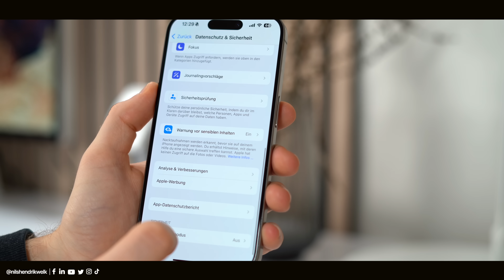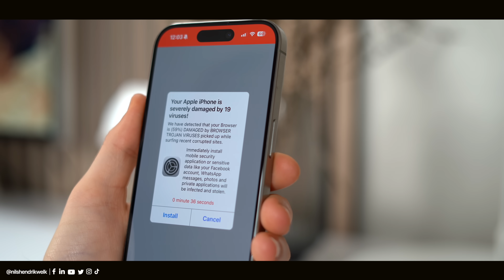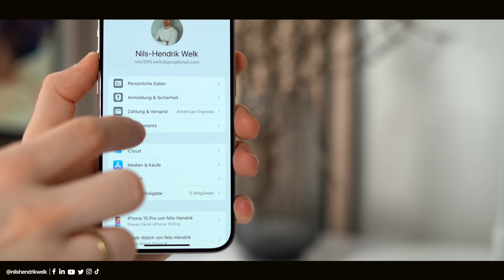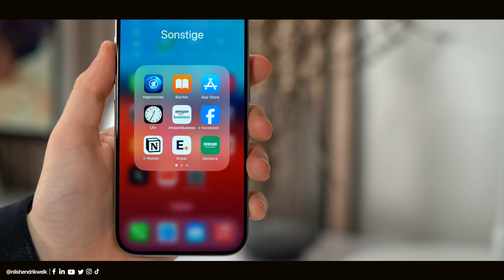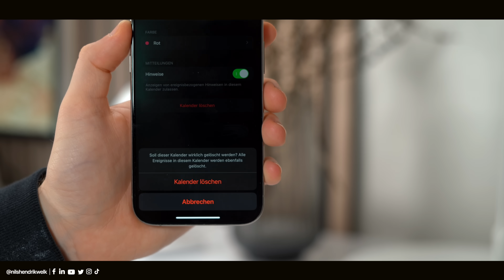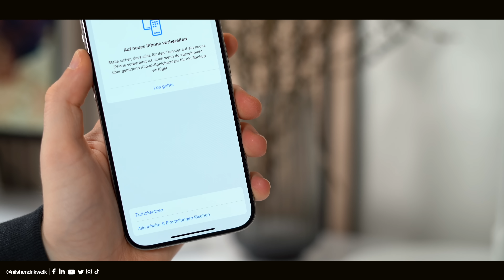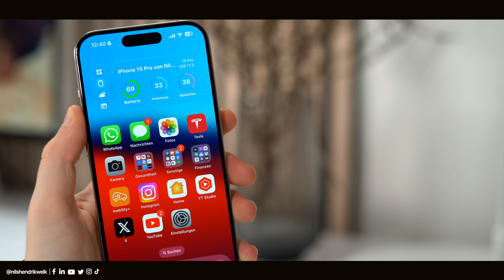iPhone VIREN, SPAM & SCAM erkennen und löschen! (iOS 17) - Safari, Kalender, .. | Nils-Hendrik Welk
Das iPhone ist mit iOS 17 ein ziemlich sicheres Smartphone und Viren sind dank AppStore und Apples Prüfungen nahezu ausgeschlossen. Trotzdem gibt es immer mal Meldungen, dass man gehackt wurde oder der Kalender ist plötzlich voll mit Spam-Einträgen. Wie ihr diese erkennt und entfernt, erfahrt ihr in diesem Video!

⏱ Timestamps:
00:00​​​​​​​ - Begrüßung der besten Community auf Youtube😅
00:20 - Pegasus & Blockierungsmodus
01:19 - Scam-Meldungen
02:09 - Abos kündigen
02:41 - Schutz vor Scam-Meldungen
03:36 - Kalender-Spam löschen
04:41 - iPhone verhält sich weiterhin merkwürdig?
05:58 - Fazit
06:32 - Ende